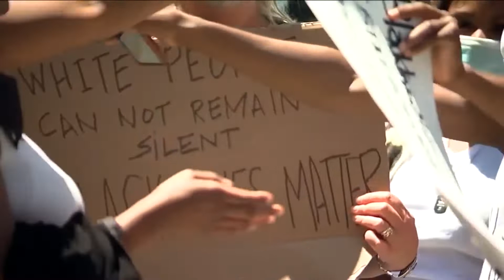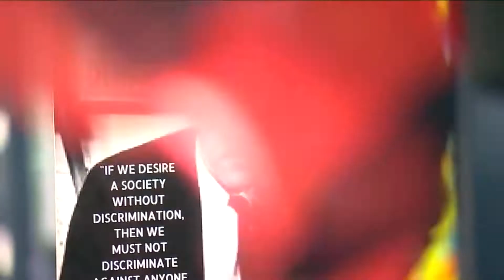Talkin Bout A Revolution